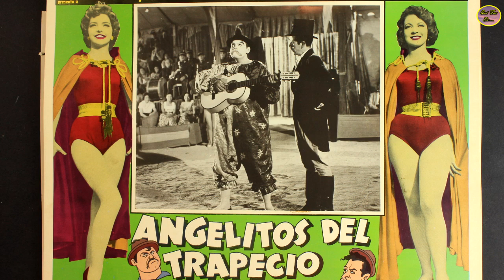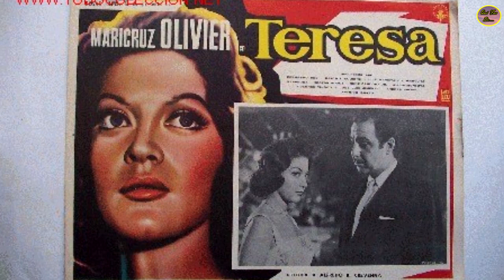QUÉ FUE DE... MARICRUZ OLIVIER